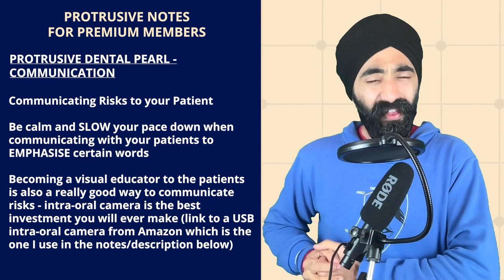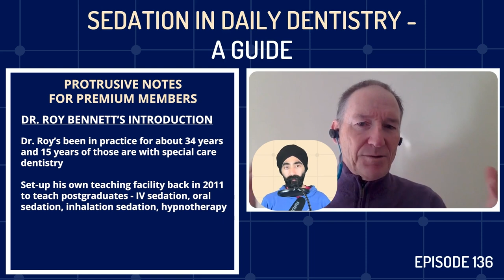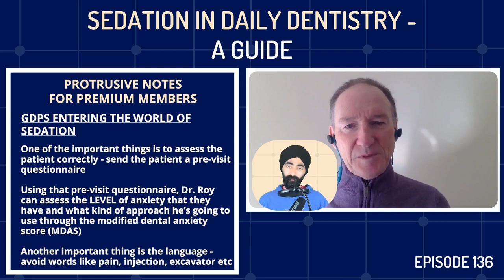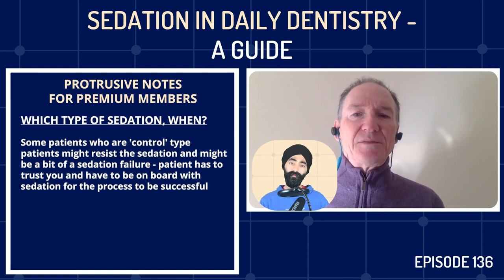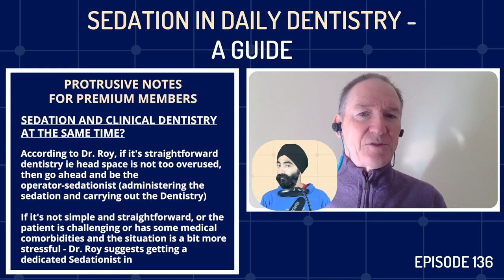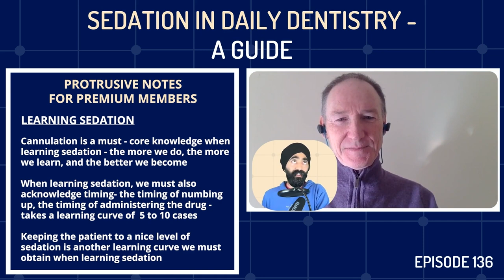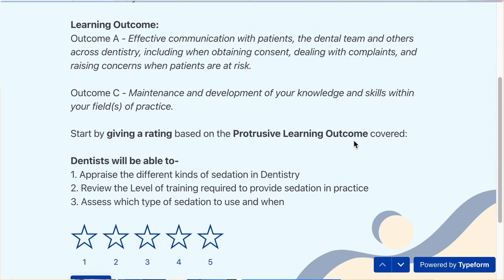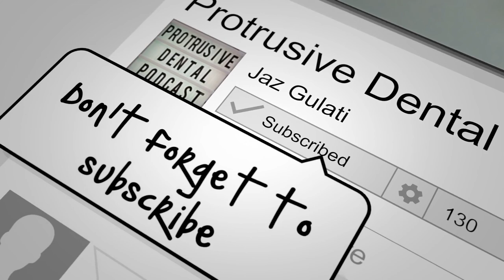Sedation in Daily Dentistry - A Guide - PDP136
This intra-oral camera will be the best investment you will ever make.

Which type of sedation is best for my patient? Are Temazepam tablets good enough? Is that even allowed? How can I safely provide Sedation in my practice? We are joined by the calming tones of Dr. Roy Bennett who busts some myths and guides us clinicians on Sedation in Clinical Practice.

Highlights of this episode:
0:00 Introduction
1:07 Protrusive Dental Pearl - Communication
4:27 Dr. Roy Bennett’s Introduction
5:40 Pre-medication - is Temazepam any good?
9:27 GDPs entering the world of Sedation
13:48 Which Type of Sedation, When?
15:12 Level of training required to provide sedation in practice
17:32 Sedation and Clinical Dentistry at the same time?
19:09 Learning Sedation
21:48 How long can we Sedate a patient for? Is it just 1 Hour Max?
23:41 Offering sedation in YOUR practice
25:41 Ideal personality traits of operator-sedationist
28:15 Thing to know about implementing sedation
32:21 Two good qualities that an operator-sedationist should have:
34:24 The “New Drug” - Remimazolam

Check out Dr. Roy’s training site:
Web: mellowdental.co.uk
As a senior clinical advisor - Webinar and Presentations: uksedation.com

UK Sedation will be presenting at the Royal Society of Medicine on the 15th of February on the new drug

If you enjoyed this episode, you may also like another sedation episode: What Every Dentist Should Know About Managing Dental Anxiety  with Dr. Mike Gow